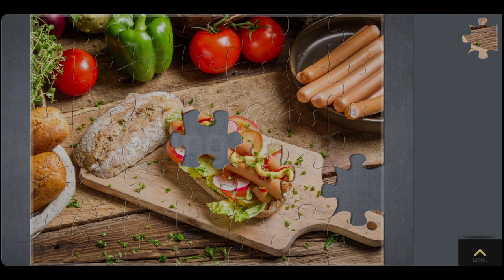Magic Puzzles. Homemade Hot Dog 🌭😋 My Gaming Town ☆